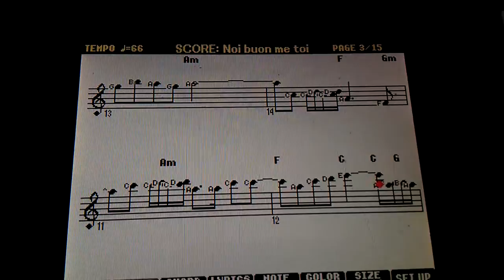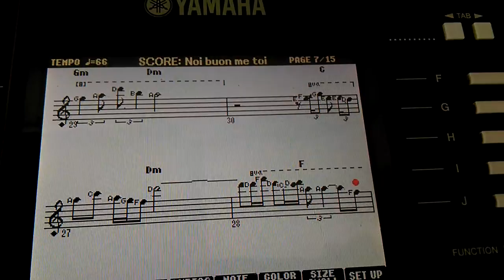Sheet Music Nỗi Buồn Mẹ Tôi Văn Nguyễn Kiên